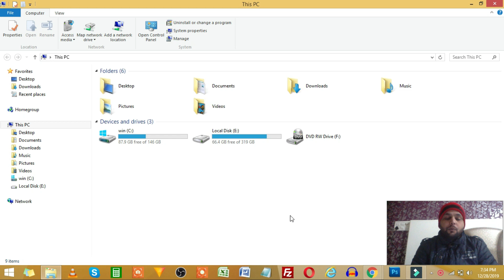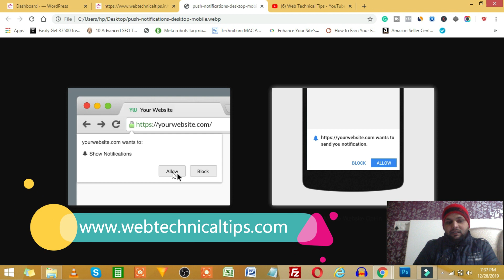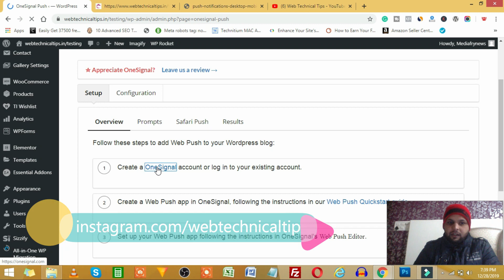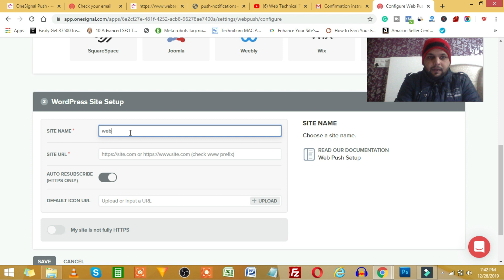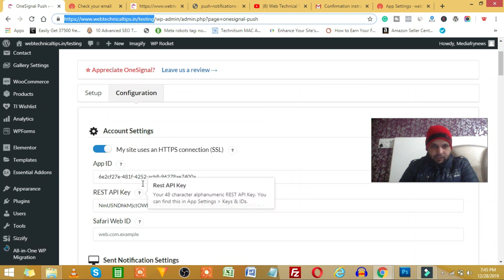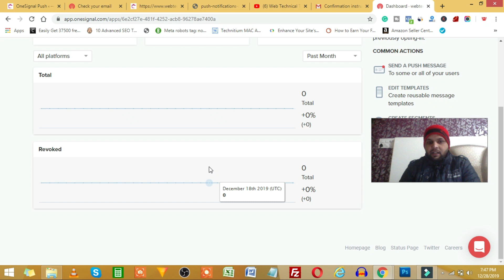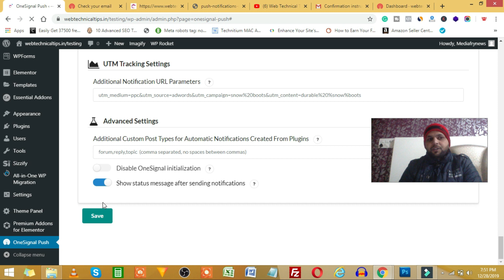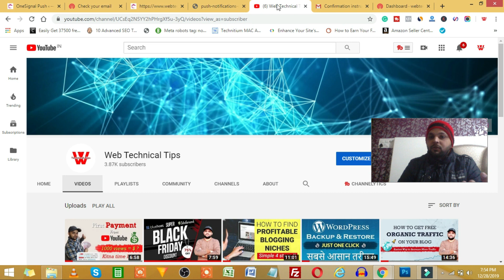How to Add Push Notification to WordPress Website For Free 2021 [Hindi]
In this video, I'll show you how to send push Notification from the WordPress website, Easiest and simplest way to gain more website traffic for free in 2021. Setup Web Push Notification in Few Clicks and get regular website visitors when you post a new article. so if you want to know more about how to do that, then watch this video till last.

Note - There are currently no offers at this time. Will be updated as soon as there is any freebies offer.(Updated on 8th Sep 2023)